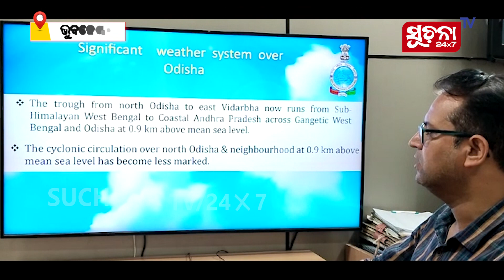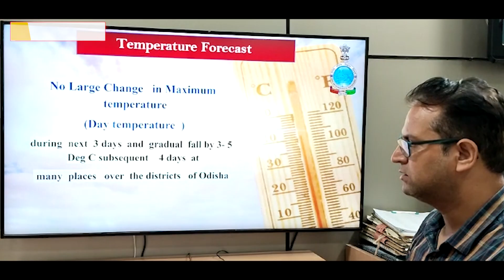weatherupdate : ଆଗାମୀ ୨୪ ଘଣ୍ଟା ମଧ୍ୟରେ କେମିତି ରହିବ ରାଜ୍ୟର ପାଣିପାଗ ଜାଣନ୍ତୁ...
ଆଗାମୀ ୨୪ ଘଣ୍ଟା ମଧ୍ୟରେ କେମିତି ରହିବ ରାଜ୍ୟର ପାଣିପାଗ ଜାଣନ୍ତୁ...

Dear Viewers,